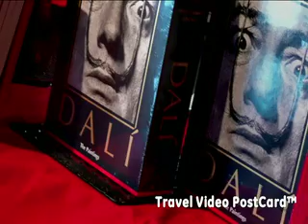St. Petersburg Florida: St. Pete Beach-St. Pete Beach Trave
St. Petersburg, Florida, is one of those Florida cities that surprises visitors. St. Petersburg, Florida is lovely, pastel town sitting on the warm waters of the Gulf of Mexico. St. Petersburg, Florida, has the largest collection of Salvador Dali's painting in the world except Spain, and St. Petersburg Florida, has many impressive museums for a town of its size, and many more pelicans, parks, take it -off performers and waterfront walks But St. Petersburg, Florida, is a gateway to Saint Pete Beach. St. Pete Beach next to St. Petersburg, Florida, is seven miles of stunning talcum-white sand beaches curving gracefully along the gentle waters of the Gulf of Mexico. For Florida beaches, for Florida vacations, for Florida Family Travel, St. Pete's Beach next to St. Petersburg, Florida, is a perfect destination. Dominated by the imposing Don Cesar Beach Resort, a imperial pink palace for tycoons and F. Scott Fitzgerald wannabes, St. Pete Beach is also lined with hotels and resorts suitable for families and couples. On a laid back day stroll , or trolley down to Pass-A-Grille a quiet village at the very tip of beautiful St. Pete Beach, near St. Petersburg, Florida. Quirky shops and proprietary Poodles make Pass-A-Grille on St. Pete Beach so off balance and fascinating... it feels like a Dali painting.